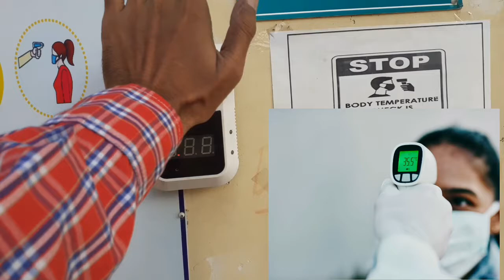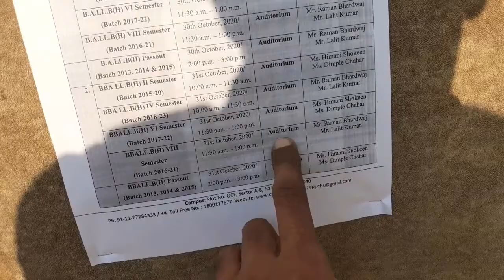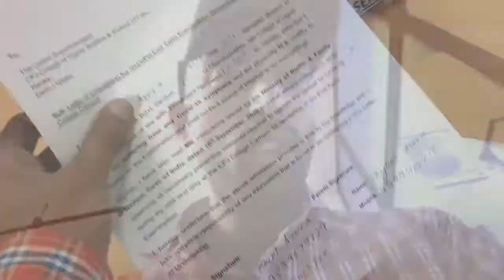COLLEGE KA AAKHRI DIN | @CPJCOLLEGENARELA@Gurugovindsinghindraprathuniversity |vishalography